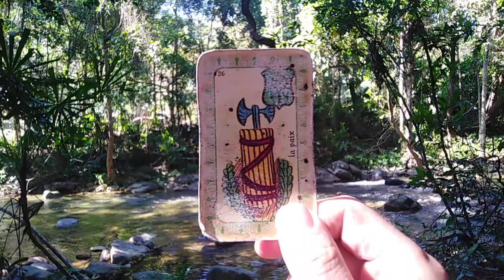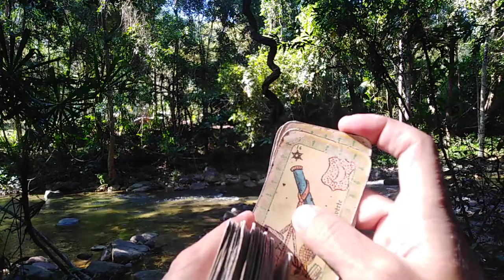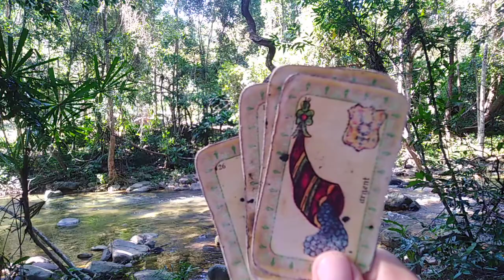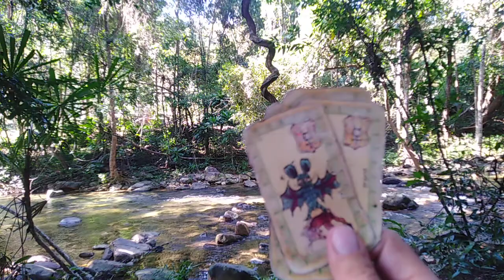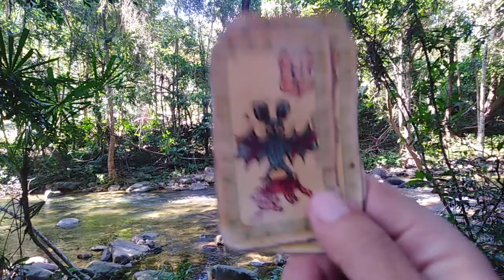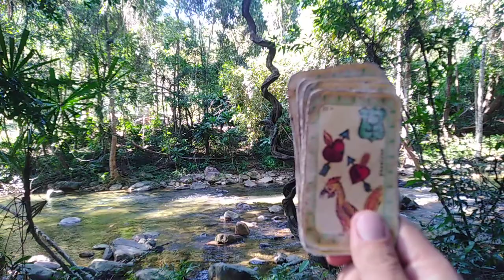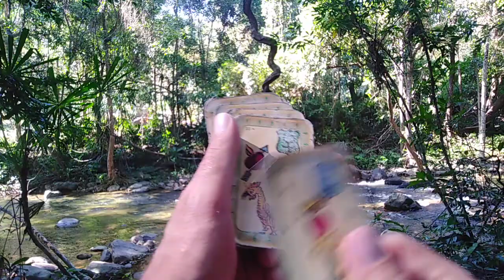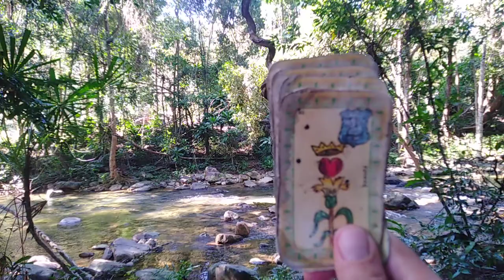Lion Octobre Novembre 2020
Découvrez la 3eme dimension de l'Academie de l'Eveil

Un groupe gratuit et ouvert a toutes les belles ames assez folles pour vouloir rendre ce monde meilleur

L'Académie de l'Eveil:
Ecole Holistique de la nouvelle terre